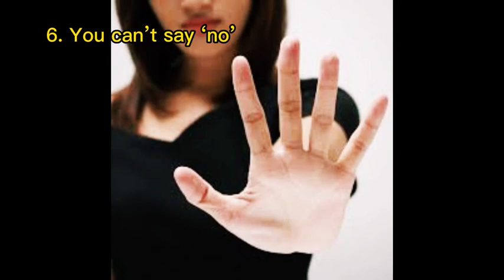Hit FOLLOW a for more tips on the mind (thoughts & emotions) kirstybortoft